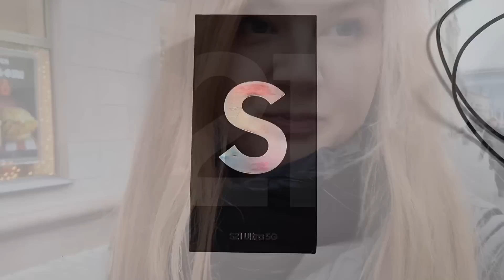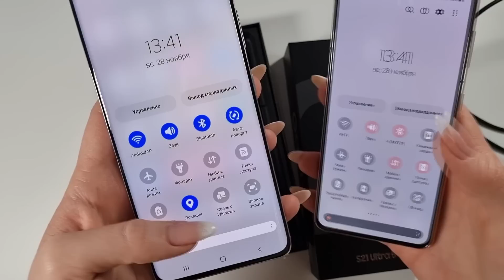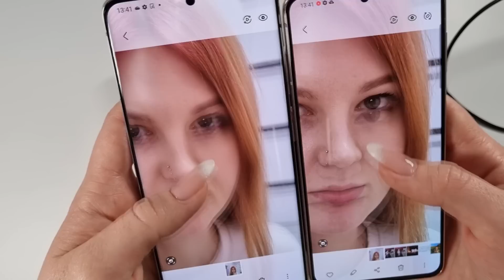VLOG 27: Минск / Покупка Samsung S21 ULTRA